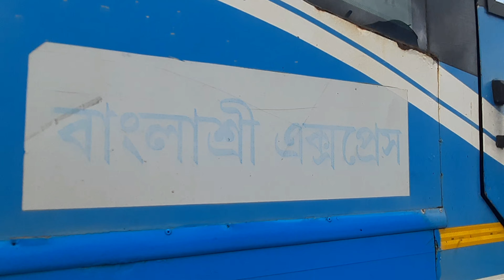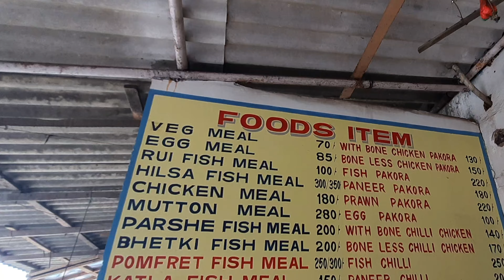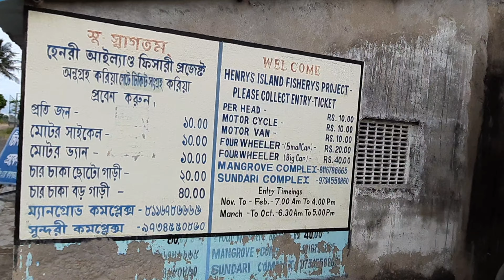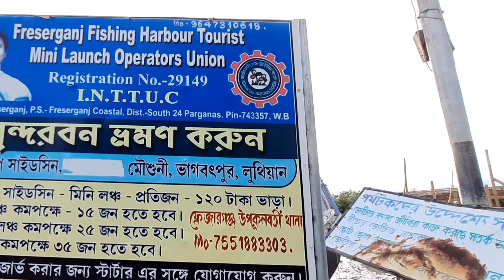Bakkhali Tour Guide | বর্ষায় বকখালি | Bakkhali Hotel | Henry Island | Fraserganj | Kargil Beach ⛱️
ভ্রমণের এই পর্বে আমি গিয়েছিলাম কলকাতা থেকে বকখালি। 1Night 2Days ট্যুর প্ল্যানে আমি ঘুরে দেখেছি বকখালির সমস্ত ট্যুরিস্ট স্পটগুলো। বকখালি কিভাবে যাবেন, কোন হোটেল ভালো হবে, কোথা থেকে খাবেন, খরচ কেমন হবে, সঙ্গে রইল হেনরি আইল্যান্ড, ফ্রেজারগঞ্জ এবং কারগিল বিচ থেকে সানসেট। এইভাবেই ঘুরে আসতে পারেন উইকেন্ডে কলকাতা থেকে বকখালি।

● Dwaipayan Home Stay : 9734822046